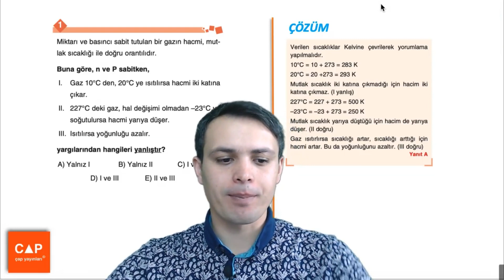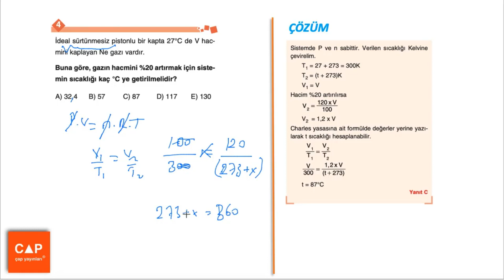Çap Yayınları Kimya - Gazlar (11.Sınıf) - Sayfa 25 - STANDART SORULAR VE ÇÖZÜMLERİ